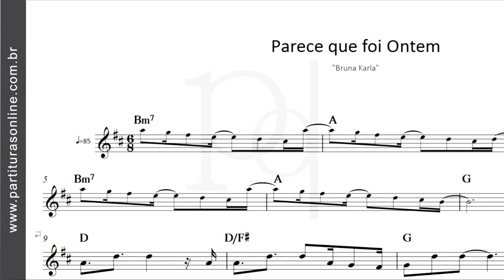Parece que foi Ontem ♪ Bruna Karla | Partitura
Atualizações Diárias..